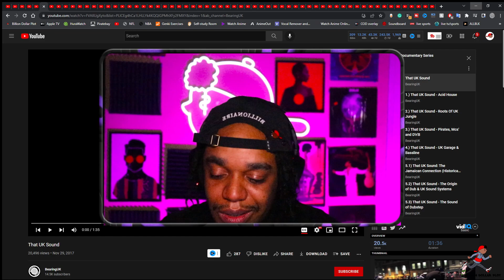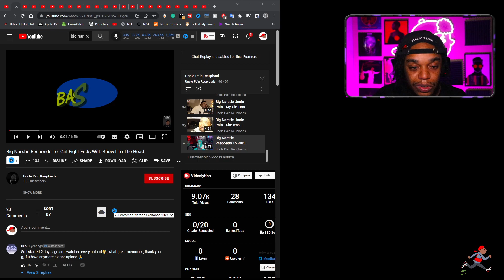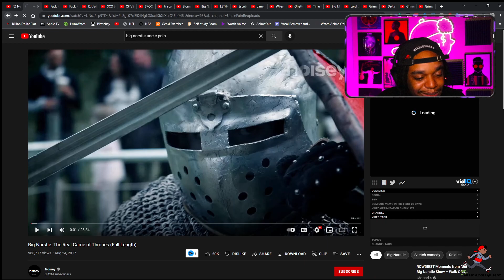Big Narstie Uncle Pain - Girl Fight Ends With Shovel (Reaction)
Today we have Big Narstie Uncle Pain - Girl Fight Ends With Shovel and It was suggested I check this out. Let's see how this one goes.